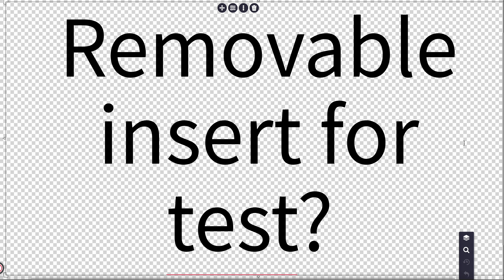Removable insert for blood, and more test